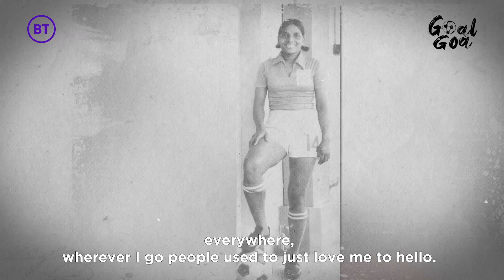Succorinha Pereira | Striker | India Women’s National Football Team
“Because of football, I became famous. That’s how even in the markets or wherever I go, people used to love to say hello.”
Succorinha became wildly famous when she scored a goal from more than 40 meters away. She giggles when recalling that day, and another match where a player pulled her shorts down and she just kept running. “I went on to score a goal” she shrugs, “What did I care, no one there knew me and it’s always been about the game for me, no matter what”.
Succorhina was part of a dominating trio of women football players who played for Goa and won big! Playing with Yolanda D’Souza and Juliana Colaco, she was front and centre in the 1976 edition of the National Championship for women.
“When we started playing, we played barefoot. We didn’t have shoes,” she recalls. In fact, the first time she wore football shoes was only after joining the first girl’s football team in her village.
“Today girls and boys have a lot of things to be able to play, but it’s not about the kit in the end, it’s about practice, just keep practicing to be perfect. And every time you have a chance, go for it, go for the goal.”